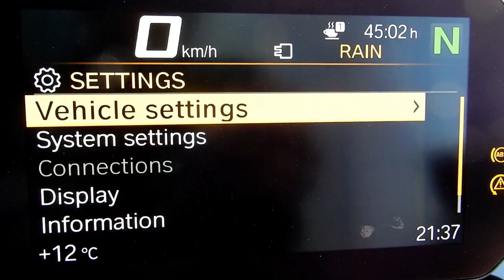2018 F850GSプレミアムラインのご試乗車の紹介。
Ｎew　F850GSのご試乗車が11/30より稼働します。
是非ライドしてみてください！